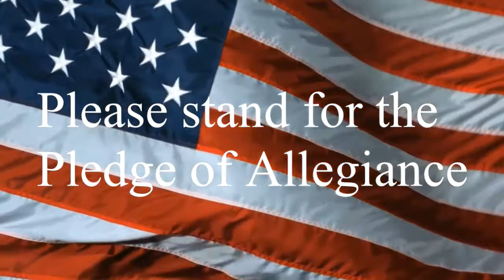2 19 20